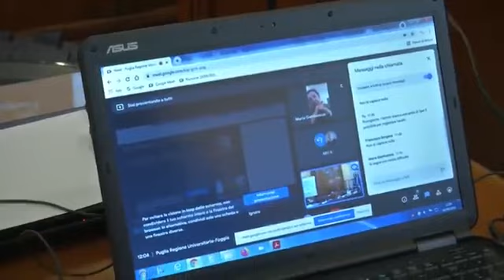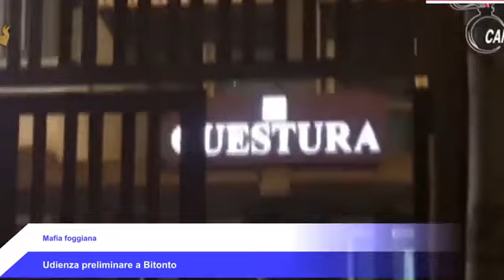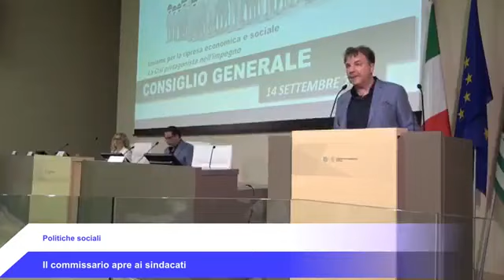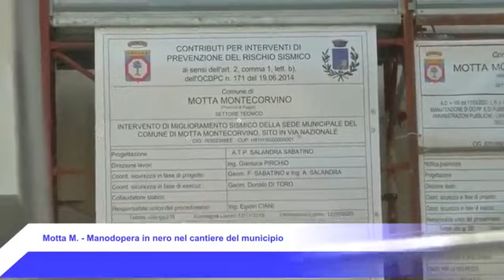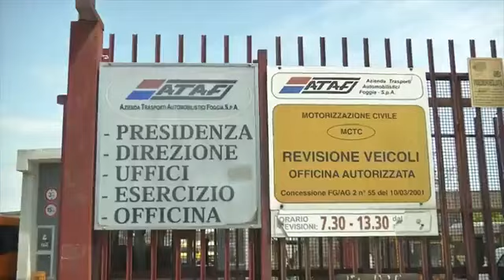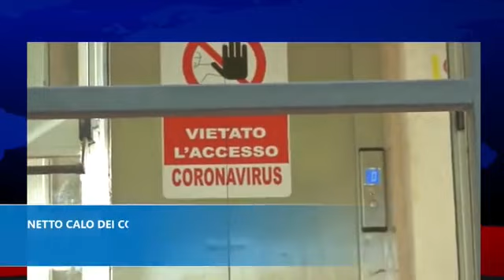Il Telegiornale di Foggia TV